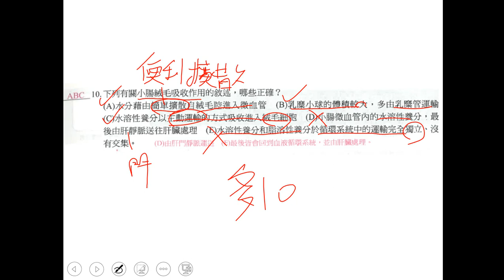t高三進度考第9回選修生物ch6 多選10三禮